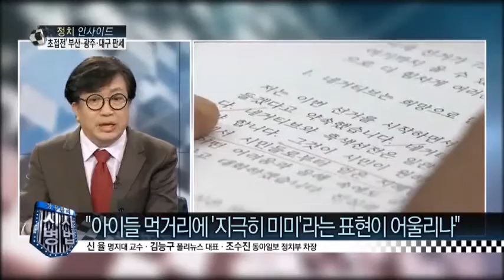고발까지 간 서울시장 공방전, 승자는 누가 될까?_채널A_시사병법 27회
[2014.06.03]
출연: 신율 명지대교수, 김능구 폴리뉴스 대표이사, 조수진 동아일보 정치부 차장

서울시장 '강난희와 유대균?' 박원순 고발 전
서울시장 선거 막판 고발 전
서울시장 선거 막판 네거티브 난타전

"아이들 먹거리에 '지극히 미미'라는 표현이 어울리나"
"정몽준, 경제 시장보다 네거티브 이미지 남아"

8분기 연속 종편 1위! 채널A 시청자 만족도 A+ ○ 기사 보기

〈평일〉
08시 00분 라디오쇼 정치시그널 (유튜브 라이브)
08시 50분 김진의 돌직구 쇼
10시 20분 김진의 더라방 (유튜브 라이브)
12시 00분 뉴스A 라이브
15시 50분 강력한 4팀
17시 20분 뉴스TOP10
19시 00분 뉴스A

〈주말〉
12시 00분 토요랭킹쇼·뉴스A 라이브
17시 40분 뉴스TOP10
19시 00분 뉴스A